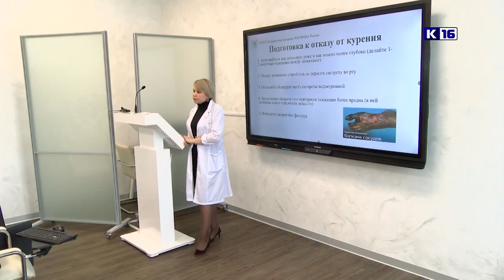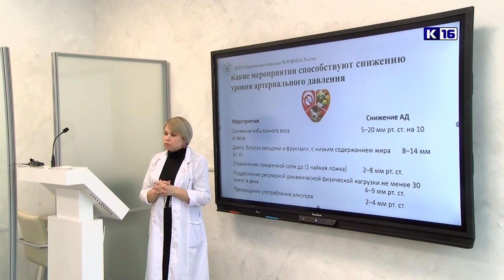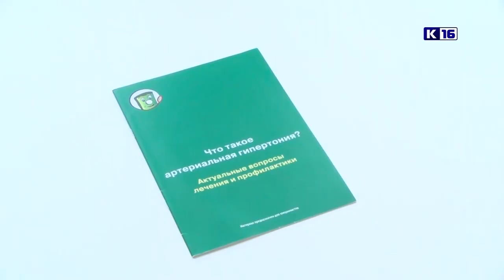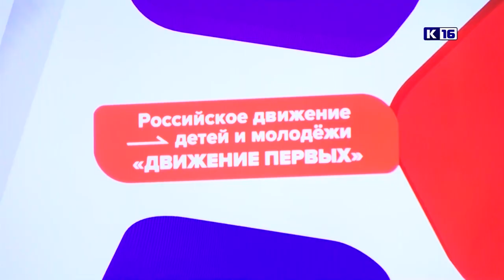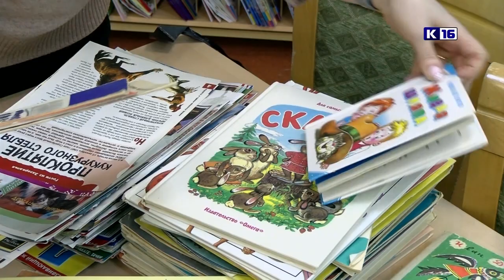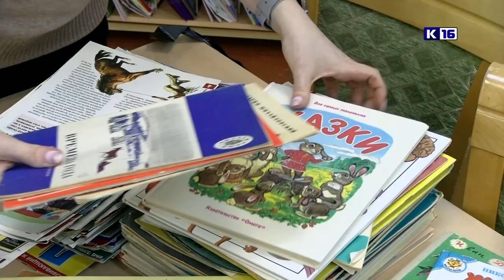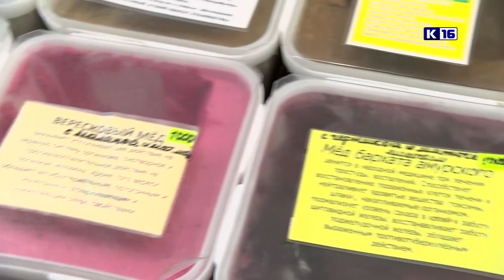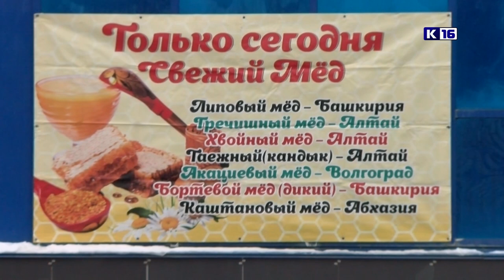Новости Сарова 09.02.2023